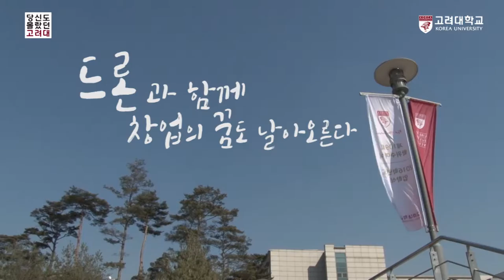[고려대학교 Korea University] 당신도 몰랐던 고려대 - 드론과 함께 창업의 꿈도 날아오른다 Video Clip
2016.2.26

고려대학교 하나스퀘어